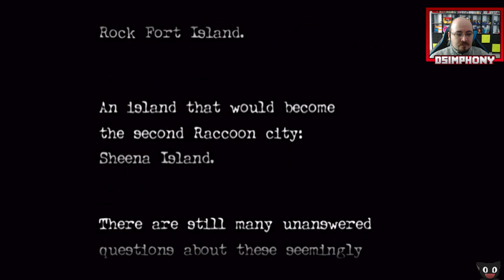La pareja en apuros | Resident Evil 0 HD Remaster (Primeros minutos)